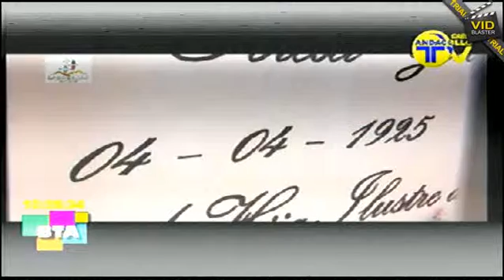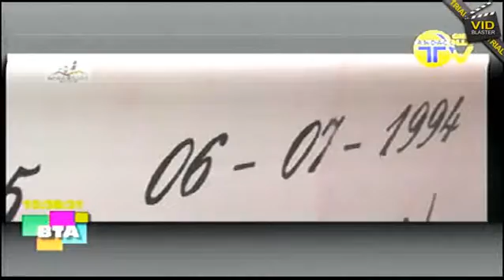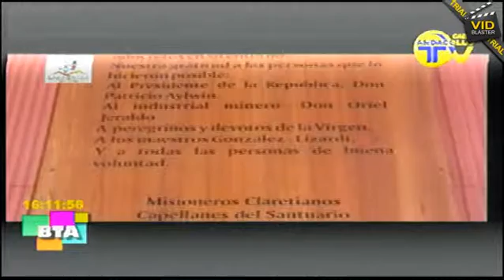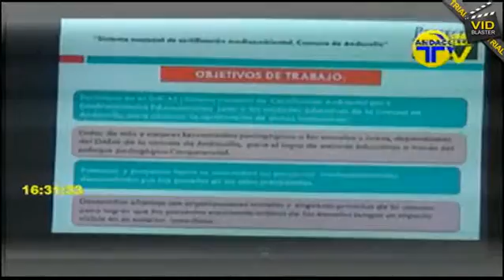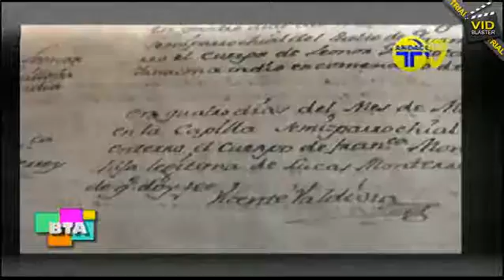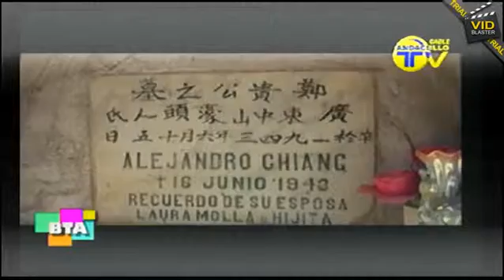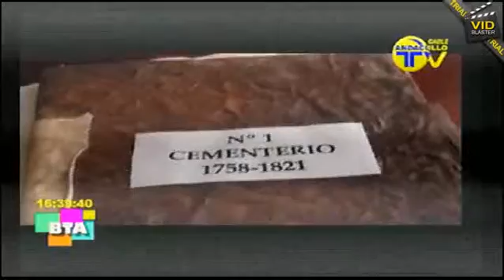bta 06 de abril 2015